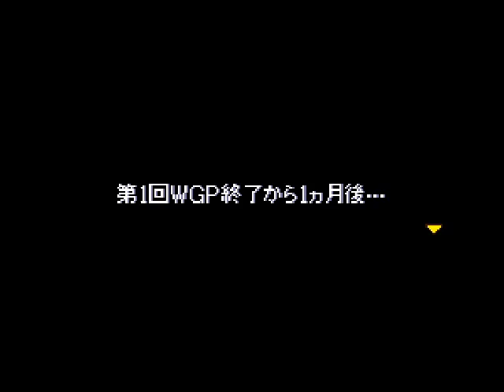Fun Pack 95 - Quite A Variety Today (BTW SEIZURE WARNING LOL)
Skip to 5:34 if you want to not seizure all over yourself.

I think this pack covers all of its bases.

Mechanized Attack (NES)
Ice Climber (NES)
Mini Yonku Let's & Go!! - Power WGP 2 (SNES)